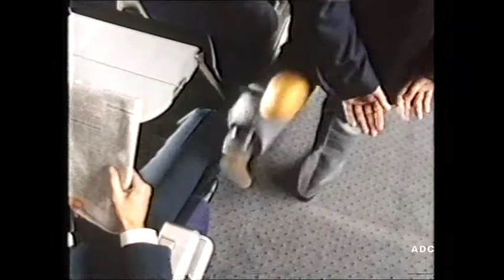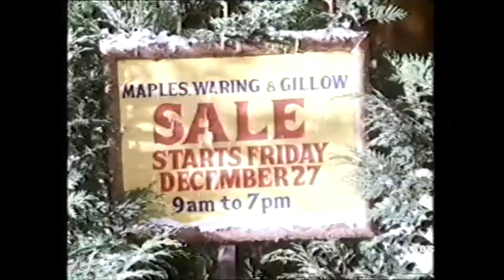TVS trailers, adverts & announcer Brian Nissen in-vision 25th December 1985 4 of 5